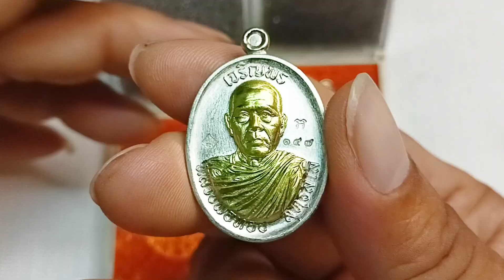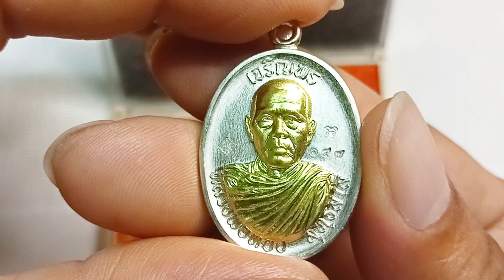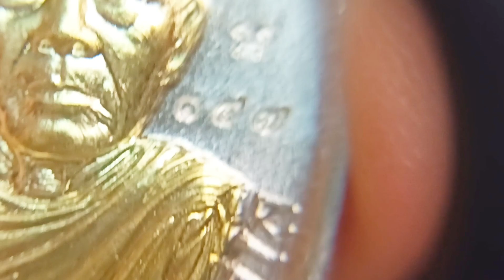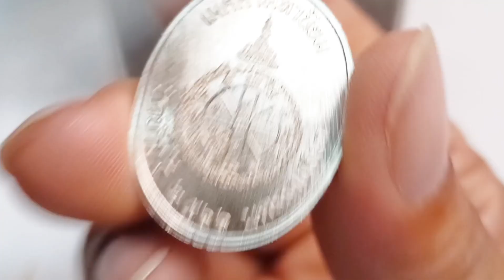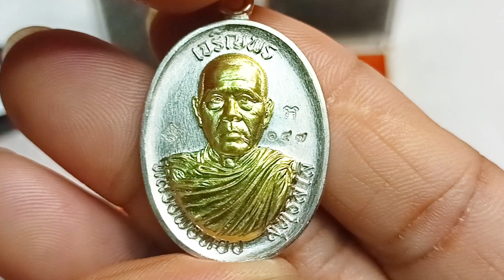เหรียญเจริญพรห่มคลุม.รุ่นแรก.สมปรารถนา#วัดบ้านไร่หลวงพ่อทองสุทธสีโล